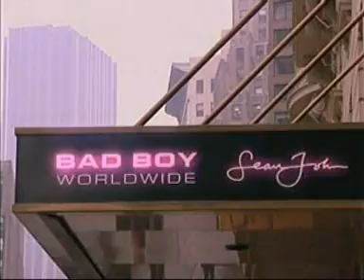Making The Band @ Making The Band 3 S2 Ep 4